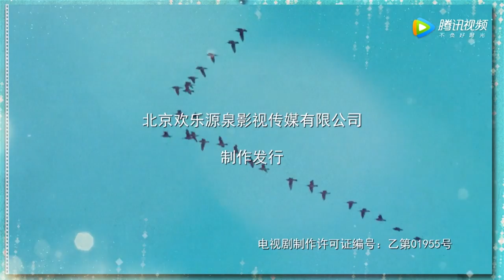Tiger Father Dog Son【虎父犬子】- Episode 18 [Eng] |【Han Tongsheng、Tao Huimin、Zhang Chenguang】